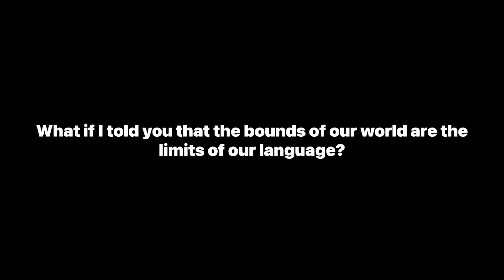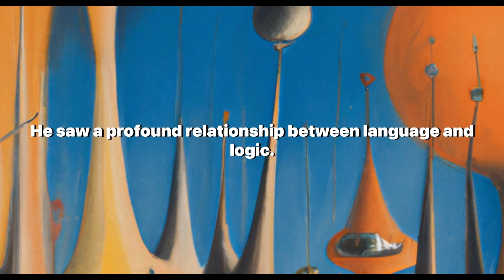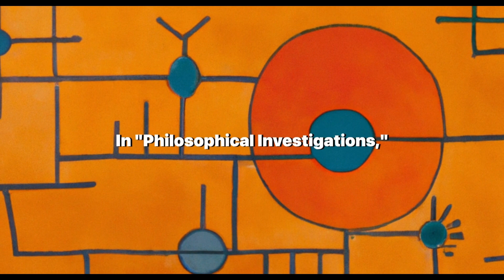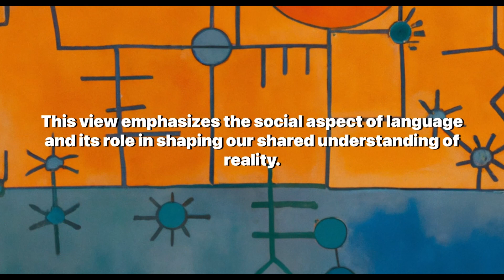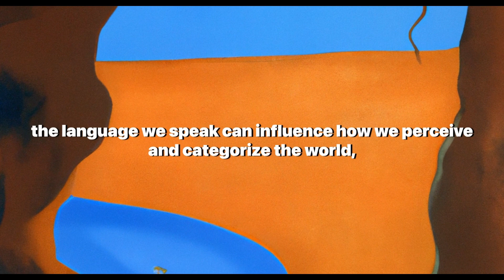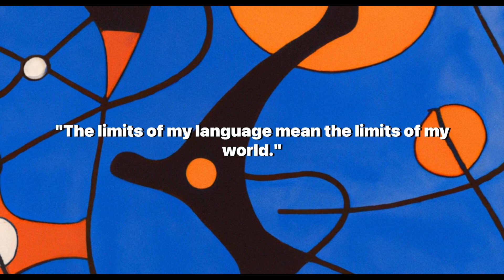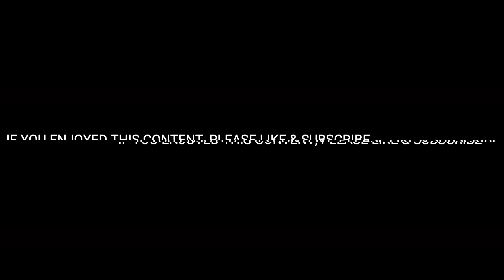Wanderings with Wittgenstein: Language and Logic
Join us today on an enlightening journey in our latest video, "Wanderings with Wittgenstein: Language and Logic." This philosophical exploration delves deep into the fascinating intersection of language, logic, and life, guided by the profound insights of renowned philosopher Ludwig Wittgenstein.

In this video, we ponder over Wittgenstein's philosophy of language and its profound implications on our perception of reality. We discuss his early "picture theory" of language, where he posits that sentences function as pictures of the world. We also explore his later concept of "language games," emphasizing the social aspect of language and its role in shaping our shared understanding of reality.

We further delve into how Wittgenstein's philosophies have influenced scholars, artists, and thinkers, from Bertrand Russell's theory of descriptions to David Foster Wallace's exploration of language complexities in "Infinite Jest." We also examine the echoes of Wittgenstein's ideas in contemporary philosophical discussions and cognitive science.

This video is a must-watch for anyone interested in philosophy, language, cognitive science, or those simply intrigued by the power of language in shaping our thoughts, actions, and interactions. It's an invitation to reflect on the power of language in our lives and how it can be used to create a more inclusive and empathetic world.

Remember, as Wittgenstein said, "Don't think, but look!" So, let's look at the world through the lens of language and see what new perspectives unfold.